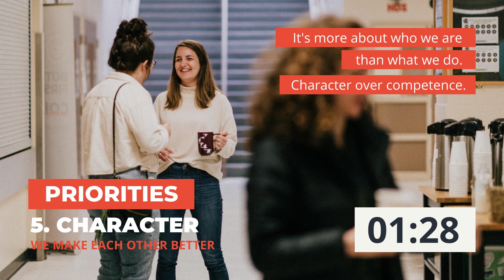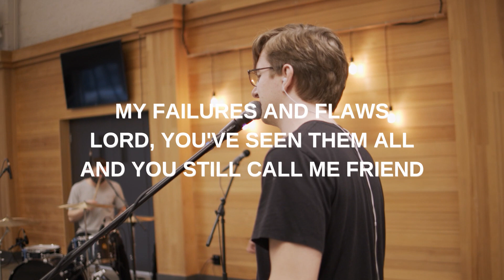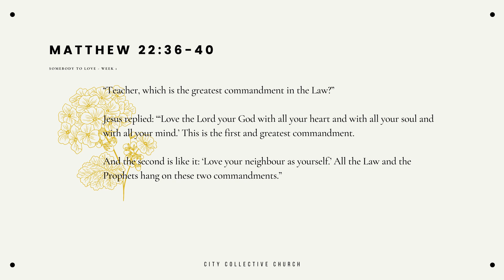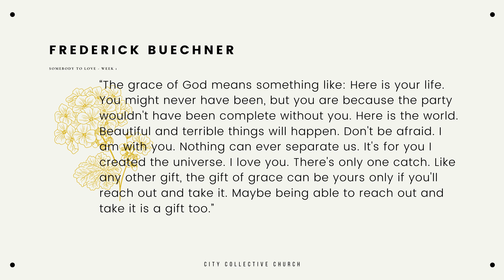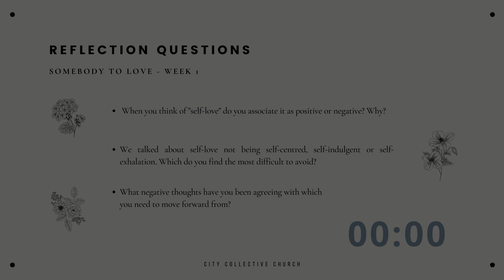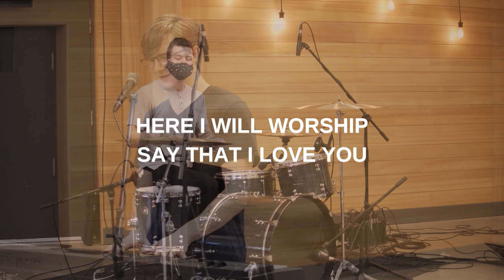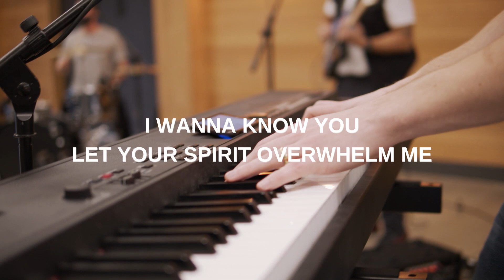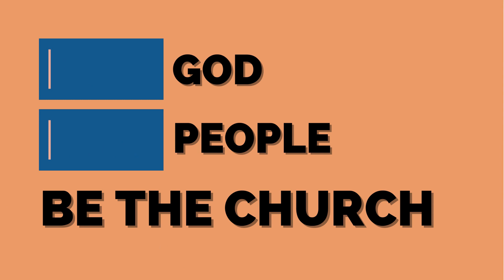Church Online + February 7, 2021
ONLINE HUB happening right after service. Follow the link in the comments!